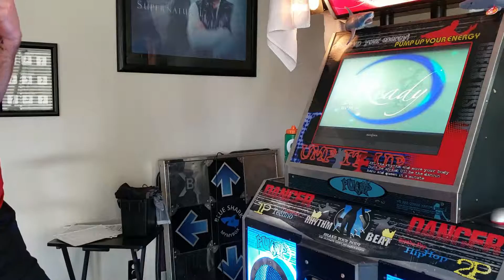[Pump It Up NXA] WorldMax - s34n - Find Number (9) (A.U Ready)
This song/chart is new to NXA and isn't featured in NX2's WorldMax. Just hit all of the speed items you see. The speed items don't seem to change the speed of the chart, so it's a real easy mission.

Game: Andamiro Pump It Up NXA
Mode: WorldMax (Mission Mode)
World: WestPalZ
Song: A.U Ready
Mission Name: Find Number (9)
Mission Desc: Select the biggest Velocity at last and Do Not step the Misses more than 10.
Mission Number: 9

Portal: SO (Requires: Remake Night Air 2 to access)
Location: Morigin
Code to Find it: 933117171
Activation Code: 97531

Once in a portal, missions must be passed in a certain order for exit the portal, otherwise, you cannot leave the portal. Back up your profile before entering a portal.

Morigin (Portal SO)
1- Recycle
2 - It's Machine's Business
3 - Puzzle
4 - Lagnity
5 - Shift 2
6 - Catch the Heart
7 - Filter 2
8 - Feel the Freeze
9 - Find Number
10 - Street Machine
11 - 1,2,3,4
12 - Beat # Audition 2
13 - Fold 4

[NXA WorldMax Info]
- If you cannot clear a mission, 99% of the time after the third attempt, you will be able to access the next mission. This will not work for Castles, Barrier Unlocks and general boss levels though.
- Some missions have secret multiple conditions, which means there are multiple forks in the road which you can go
- For each mission, you can spend Mileage to make the missions easier. You can spend mileage on: Increasing the lifebar "drop rate" (Levels 1-4), removal of confusing and hard to read "mods", increase or lower scroll rate (speed mods) or the Lottery option (Using Lottery is a gamble to get more mileage only if completed)
- Mileage is earnt, per credit, by playing NXA in any mode and then saved to your USB when the credit is complete. You can also get Mileage using Mystery Box codes (Once per credit) and inputting Crystal Codes in Cryomiston.
- Barriers can open up access to new areas, these are color-coded and unlock different areas within WorldMax. Some barries open when a hard song is passed. Other times, they unlock either with % progress or by time.
- Secret Switches - Continent unlock - You can toggle SHANTOMIA and PHANTOMIA (DARK SHANTOMIA in NX2) continents with an unlockable switch in north west HARENA. There is also a second switch in PANDONUS.
- NXA has added portals into the game. You must collect 5 items to open a portal. Both switches must be ON to access a portal. Items can be found easier by clearing hard missions. Portals are opened using codes (See guides online for codes). Portals lead to another land called WestPalz. Once in a portal, missions must be passed in a certain order for exit the portal, otherwise, you cannot leave the portal. Back up your profile before entering a portal.
- If you have an NX2 profile, (back it up on your computer first!), then you can use your progress in NX2 WorldMax and port this into NXA. A 100% completion of NX2 WorldMax gives around 38% in NXA (Give or take!).

[WorldMax Info]
"Mission Mode" Mission mode is unlocked by inserting a USB drive into the machine. Mission Mode presents new goals for advanced players to meet which can be as simple as a different step pattern to a familiar song or as complex as modifications to the game's interface. When a player attempts or clears a mission, they are granted EXP (experience points) to advance further in the mode. The mode was expanded into the World Tour mode on NX, and the RPG-styled WorldMax on NX2.

[Pump It Up Info]
Pump It Up (Hangul: 펌프 잇 업; RR: Peompeu it eop), commonly abbreviated as PIU or shortened to just Pump, is a music video game series developed by Nexcade and published by Andamiro, a Korean arcade game producer.

Video Title: [Pump It Up NXA] WorldMax - s34n - Find Number (9) (A.U Ready)

Video File Created Date: Thursday, September 12, 2019 (Video may or may not have been captured on this date, it shows the date the video was last converted.)

-- GinkoSolutions.com